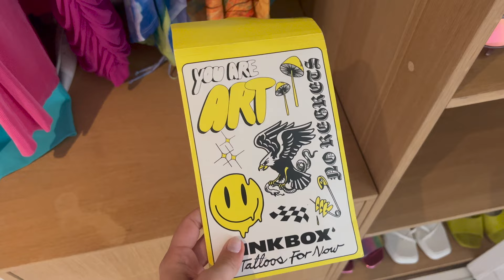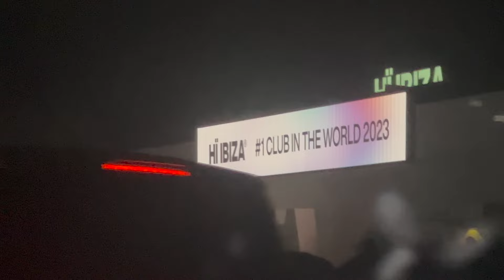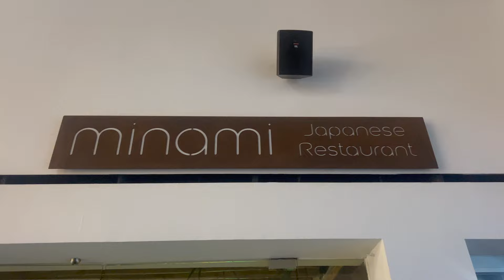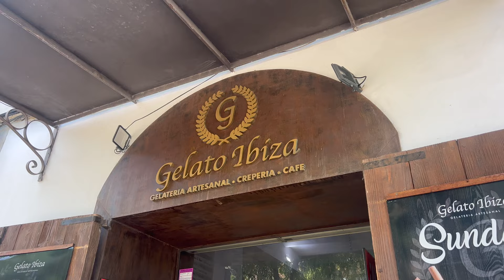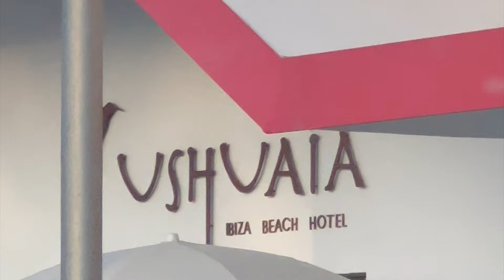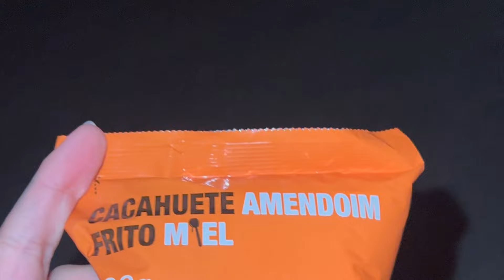GIRLS TRIP TO IBIZA (reality tv style)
so happy i could take you all along on my trip! sooo much fun but so exhausted now 😝 back to reality 💪🏼😊

Steals & Deals Under $100 at Stockx